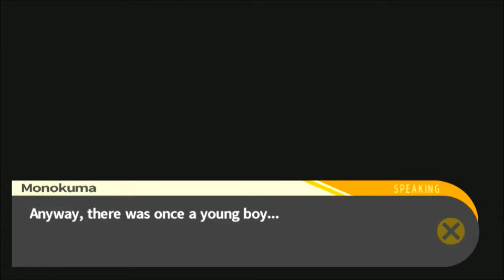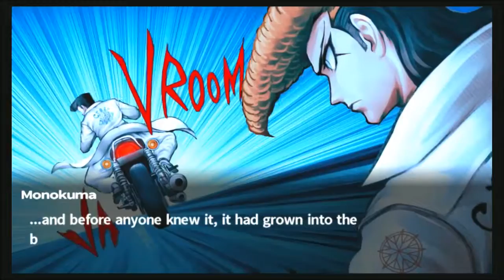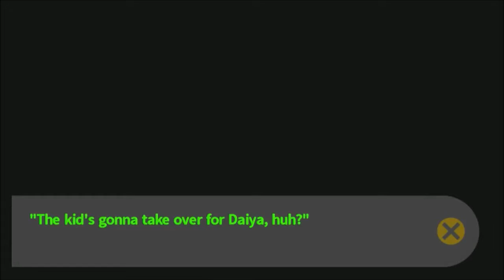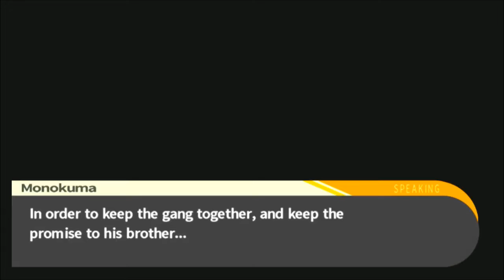Danganronpa (BLIND) Part 37 "The Backstory"